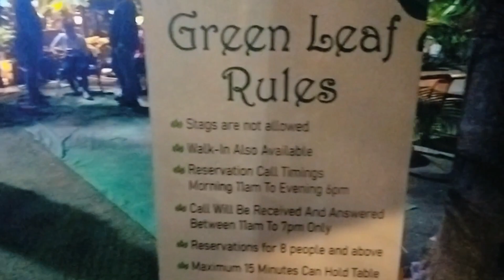Ritesh's Birthday Party At Green Leaf Water Theme Restaurant Kalyan | Mumbai | Maharastra